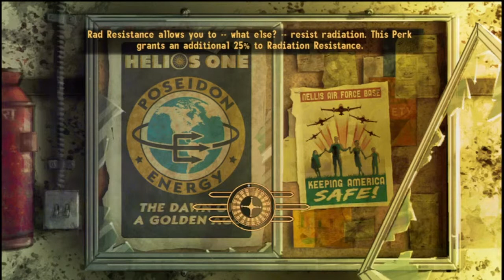Lets Play Fallout New Vegas part 27 NCR vs The Kings